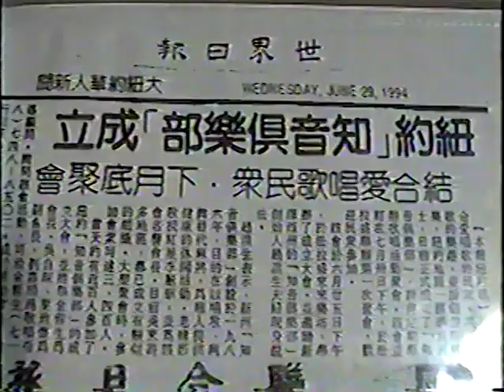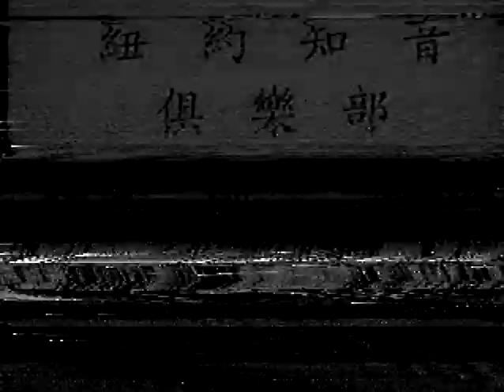紐約知音倶樂部成立一週年